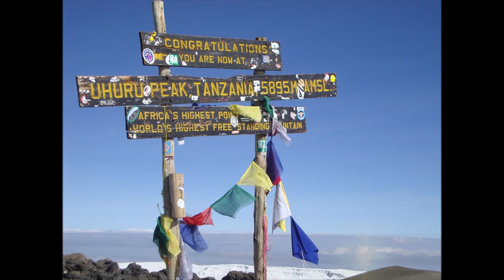Best Hikes In The World To Put On Your Bucket List HD 2024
Best Hikes In The World To Put On Your Bucket List 2024 HD

There’s nothing like getting out and getting some fresh air on a gorgeous hike. No matter if your idea of a hike is a leisurely walk along the coast of Italy or climbing the highest mountain on Earth, we’ve got you covered. Checkout the Video for some of the best hiking places in the world.

Inca Trail, Peru
Lares Valley Hike, Peru
Torres del Paine National Park, Patagonia, Chile
Appalachian Trail, US
Kilimanjaro, Tanzania, Africa
Kungsleden, Sweden
Everest Base Camp Trek, Nepal
Snowman Trek, Bhutan
Pacific Crest Trail, US
Tonquin Valley, Candana
Bay Of Fires, Tasmania, Australia
Kalalau Trail, US
Tour Du Mont Blanc, France, Italy, Switzerland
Fitz Roy Trek, Patagonia, Argentina